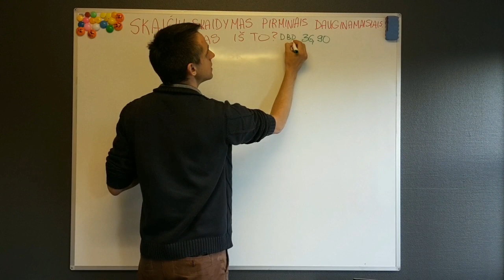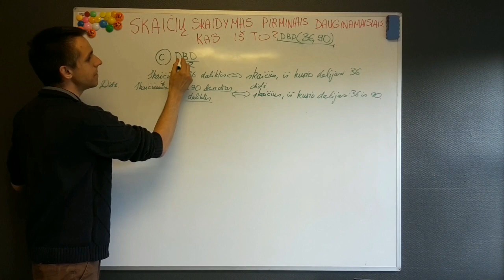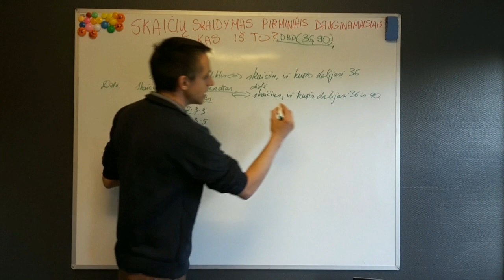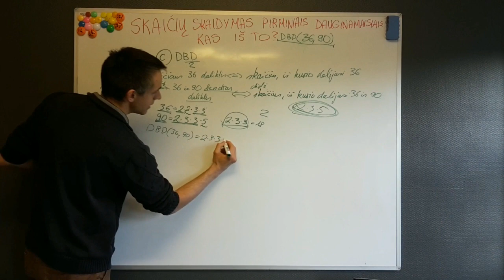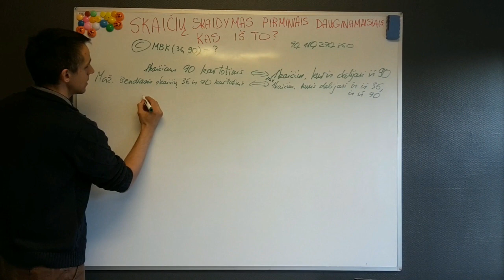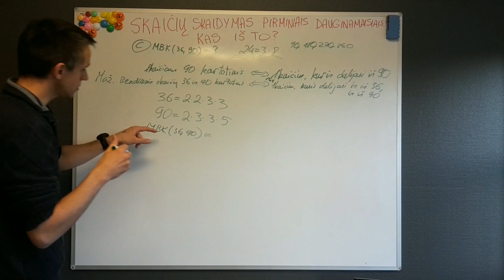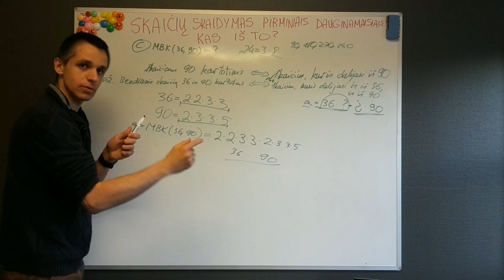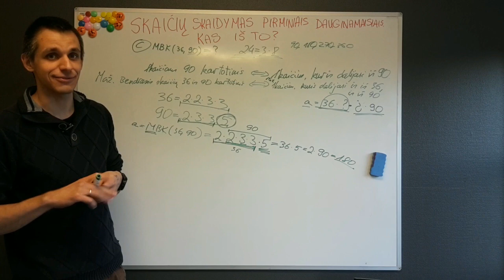Skaičių skaidymas pirminiais dauginamaisiais. Kas iš to? (2 dalis)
Paaiškinu, kuo naudingas gali būti skaičių skaidymas pirminiais dauginamaisiais, kaip žinant dviejų (ar daugiau) skaičių pirminių dauginamųjų skaidinius sužinoti jų didžiausią bendrąjį daliklį (DBD) arba mažiausią bendrąjį kartotinį (MBK).

Išnagrinėkime dar vieną pavyzdį. Nagrinėsime skaičius 54 ir 150. Surasime jų DBD ir MBK.

Pirma išskaidykime abu skaičius pirminiais dauginamaisiais:

54 = 2 x 27 = 2 x 3 x 9 = 2 x 3 x 3 x 3
150 = 3 x 50 = 3 x 5 x 10 = 3 x 5 x 2 x 5 = 2 x 3 x 5 x 5

DBD: bendri pirminiai dauginamieji yra 2 ir 3, taigi DBD(54; 150) = 2 x 3 = 6.
MBK: pirma užrašome skaičiaus 54 pirminius dauginamuosius (2 x 3 x 3 x 3) ir tuomet pridedame tai, ko trūksta, kad naujai konstruojamo skaičiaus pirminiame skaidinyje rastume ir visus skaičiaus 150 pirminius dauginamuosius (2 x 3 x 5 x 5), taigi pridedame (5 x 5). Vadinasi, MBK(54; 150) = 2 x 3 x 3 x 3 x 5 x 5 =54 x 25 = 1350